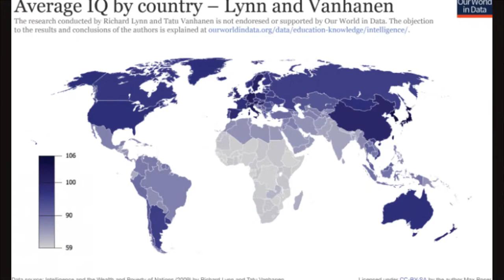Why Knowledgeable Content Don't Work On YouTube?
Owner and Founder of ByeTap Tech
Naveen, Peeyush & Neeraj

Our Setup

Background Support kit